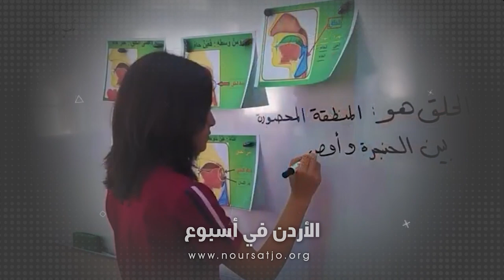قصفت مدرسةَ العائلةِ المقدسه التي تتبعُ البطريركيةَ اللاتينيه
أكدت وسائلُ الإعلامِ الفلسطيني أنَّ قواتِ الاحتلال قصفت مدرسةَ العائلةِ المقدسه التي تتبعُ البطريركيةَ اللاتينيه / حيثُ تؤوي هذه المدرسةُ عدداً كبيراً من النازحين عن منازلهم في قطاعِ غزه / ويشارُ أنَّ هذه المدرسه تأسست عامَ الفٍ وتسعِ مئةٍ وأربعةٍ وسبعين / بمتابعةِ واهتمامِ الأب منويل مسلّم كاهنِ الرعيه وبمساعدةٍ خارجيةٍ وتبرعٍ سخي من محسنينَ إسبان / وقد أطلقَ الأب منويل الإسمَ على هذه المدرسه تخليداً لذكرى مرورِ العائلةِ المقدسه من غزةَ إلى مصر / وتعتبرُ مدرسةُ العائلةِ المقدسه في غزه من أهمِ مدارسِ البطريركيةِ اللاتينيةِ في فلسطينَ والمنطقه / كونُها توفرُ مستوىً تعليمياً جيدا ومميزاً وبيئةً ملائمةً وآمنةً للجميع / كما تضمُ جميعَ المراحلِ التعليميةِ بدءاً من الروضةِ وحتى المرحلةِ الثانوي / ويبلغُ عددُ الطلبةِ المسجلينَ على مقاعدِها أكثرُ من سبعِ مئةِ طالبٍ وطالبه